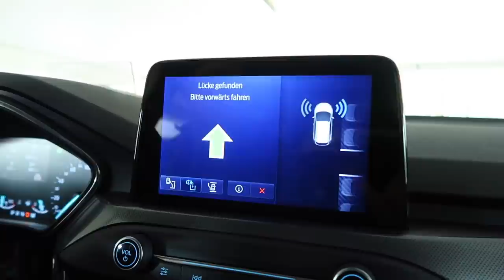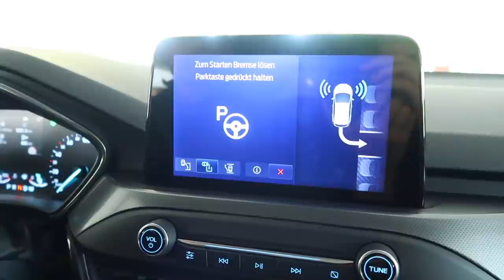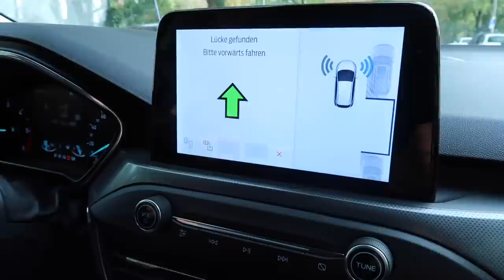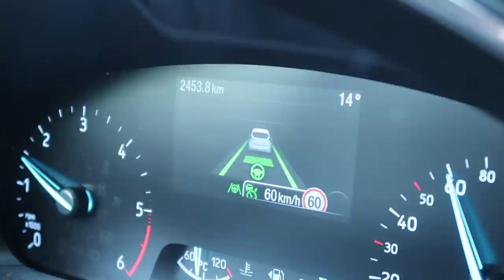Autonomes Fahren - Wie weit sind wir? (mit Oskar) | dieserdad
In diesem Video benutze ich zum erstem Mal die autonome Einparkfunktion und teste weitere automatisierte Features eines Ford Focus. Außerdem frage ich Steffen Bilger, Parlamentarischer Staatssekretär im Bundesverkehrsministerium, was es mit der Initiative des @bmdv zur Förderung des Autonomen Fahrens auf sich hat. Mit im Video ist auch mein Sohn @dieseroskar.

{Werbung} Dieses Video entstand in Kooperation mit der Mobility Zeitgeist Studie, für die im Auftrag von FORD junge Menschen der Generation Z und Y nach ihren Einstellungen und Vorlieben bezüglich der Mobilität befragt wurden. Zusammen mit meinem Sohn Oskar vertiefe ich die Ergebnisse der Studie im *Zeitgeist Mobility Podcast*, den Ihr hier anhören könnt:

Folge 6: Mobilität und Zukunft mit Zukunftsforscher Tristan Horx

Wann fahren wir endlich autonom?